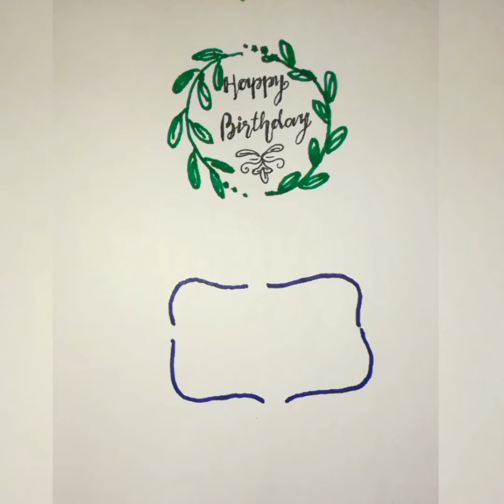How to Write HAPPY BIRTHDAY in Different styles#lettering